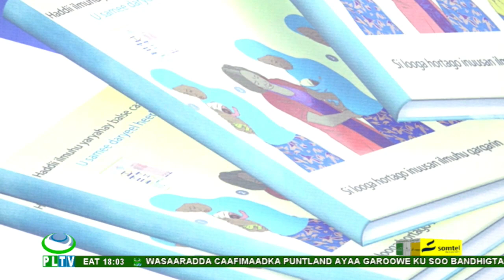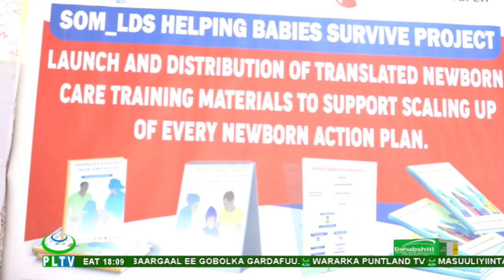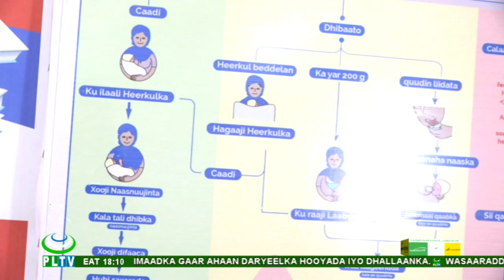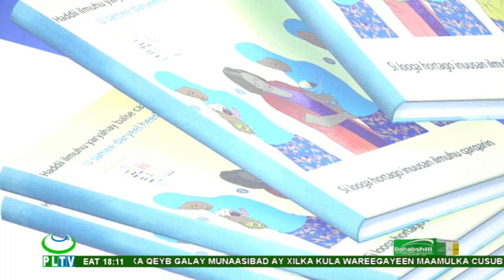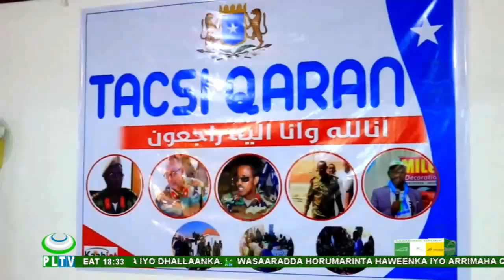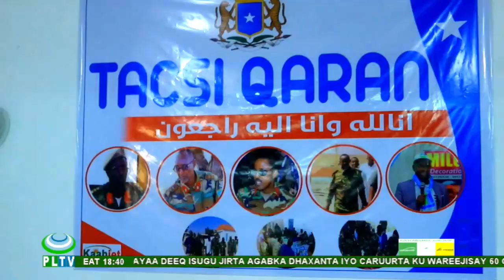WARKA PUNTLAND TV 19 01 2021